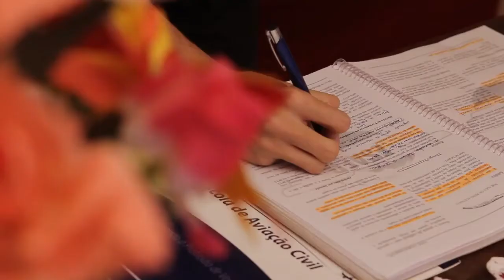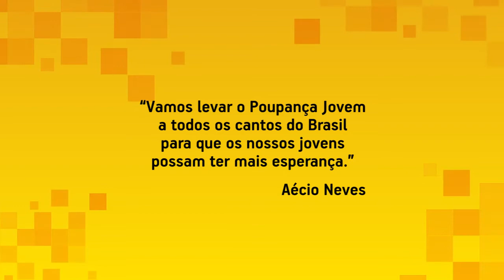Aécio Neves - Poupança Jovem